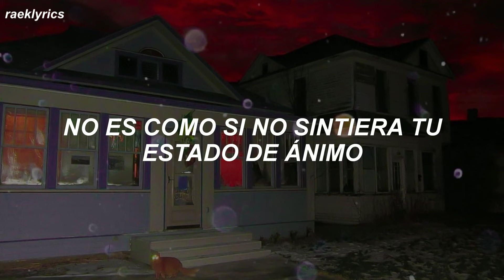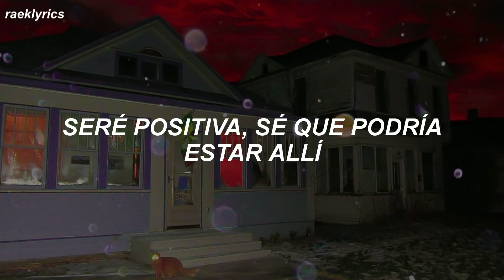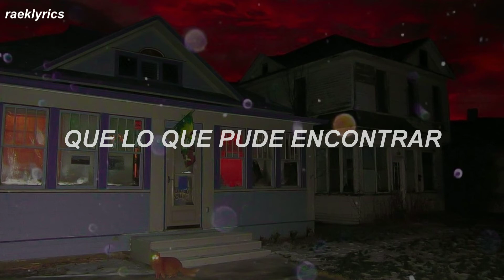DJ Encore & Engelina - I See Right Through To You (sub. español)